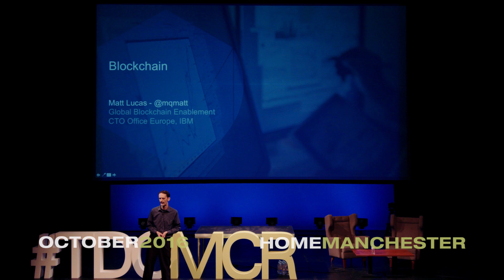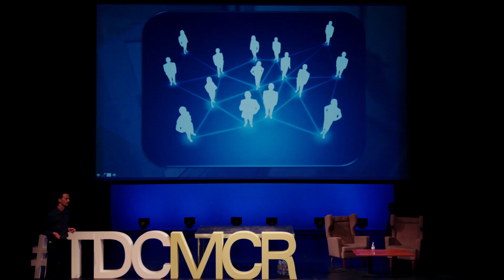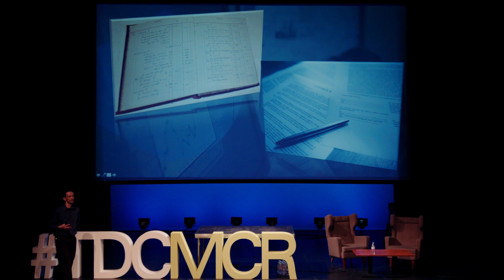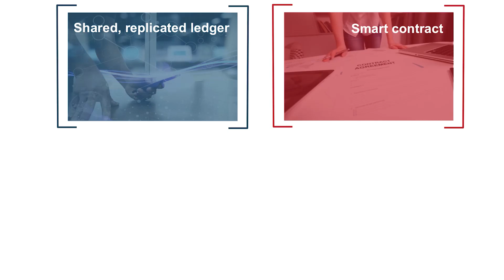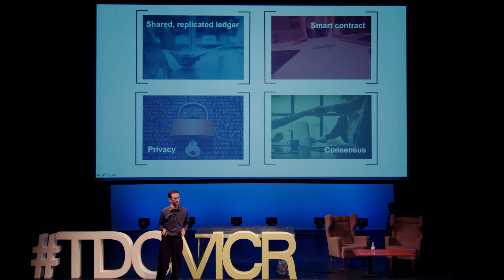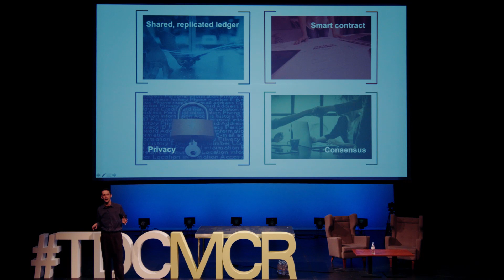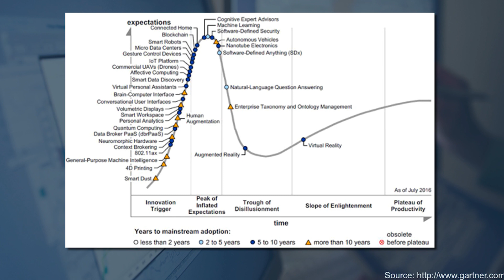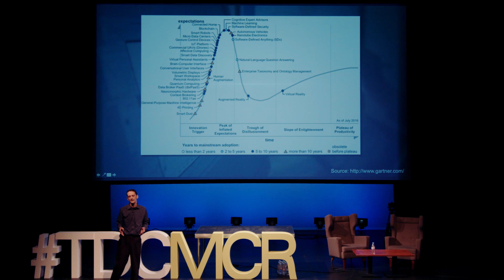Blockchain Explained - Matt Lucas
Matt Lucas’ role at IBM is to help clients get to grips with the digital ledger known as blockchain, and how it can change the way they work. Blockchain is used to track bitcoin transactions, but it’s also been tipped to have an impact on areas from education to banking and supply-chain-monitoring.

Based in IBM’s development laboratory in Hursley, Matt has worked with the company for over 18 years on various projects. This includes the IBM Integration Bus, which allows systems and applications to communicate more easily with each other.